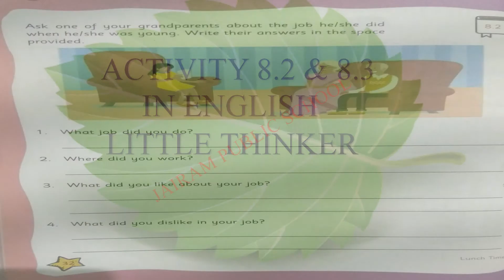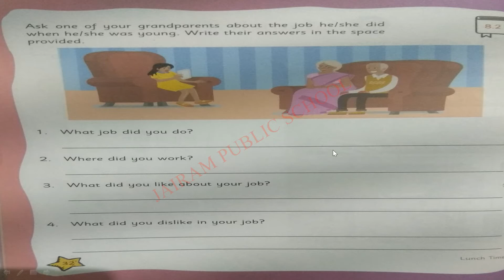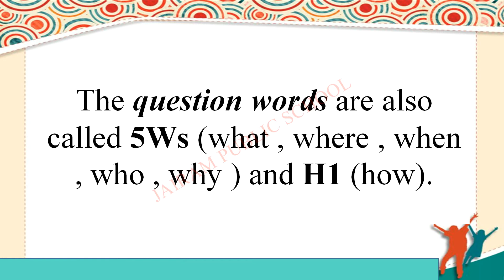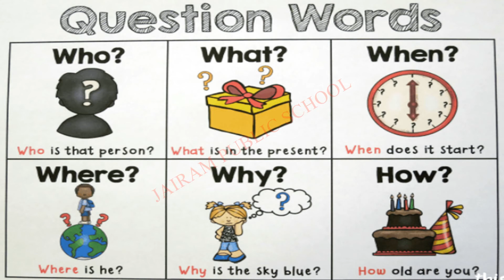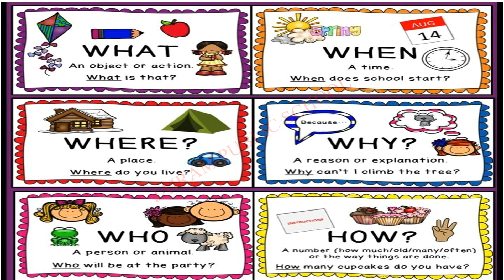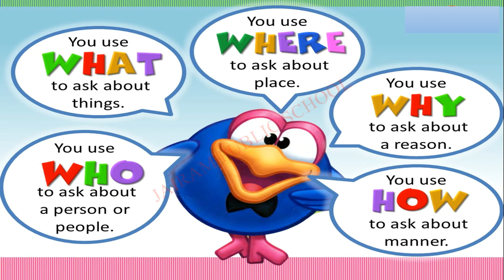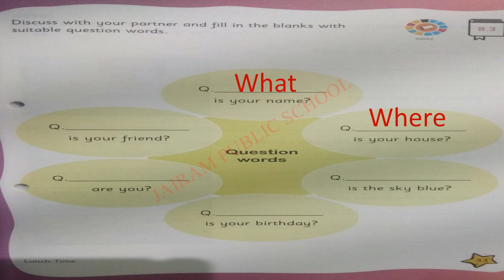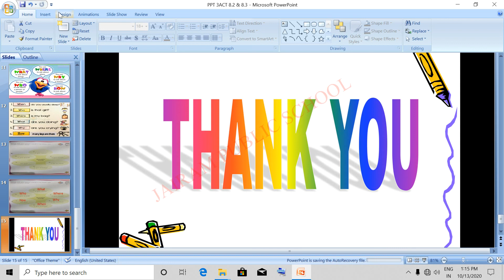Class 1 English Story 4 Lunch Time Question Words Part III